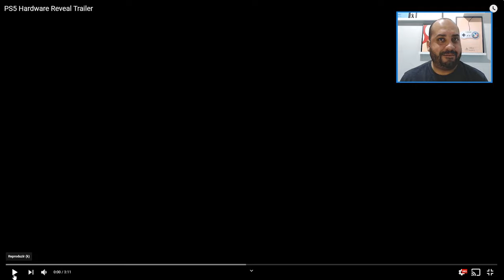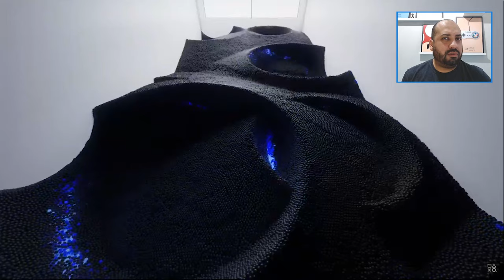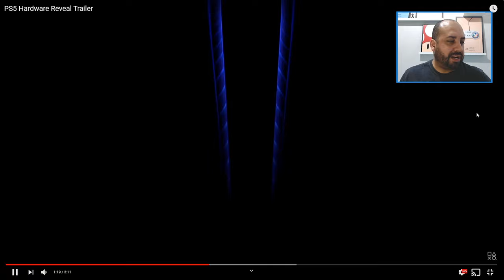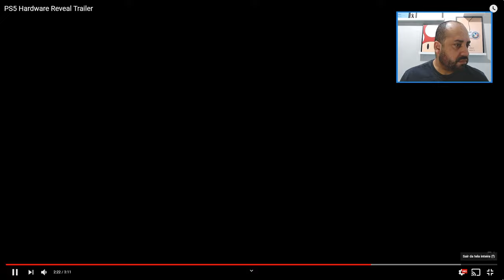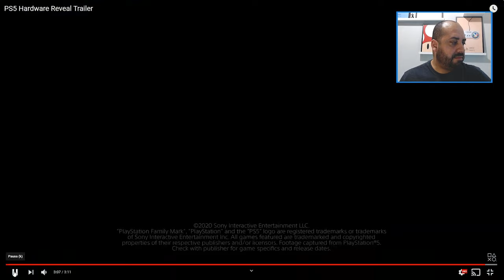PLAYSTATION 5 REVELADO! - React do Trailer do novo PLAYSTATION 5 - PS5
▶TITULO PLAYSTATION 5 REVELADO! - React do Trailer do novo PLAYSTATION 5 - PS5

Confira o novo Playstation 5 - PS5 Galera.
O novo trailer do Playstation 5 - PS5, está animal, sem dúvida a apresentação do Playstation 5 - PS5 não era esperada.
Trarei mais novidades do Playstation 5 - PS5 no canal, fiquem ligados.
Também irei falar sobre o evento e os jogos do Playstation 5 - PS5.

E vocês, curtiram oPlaystation 5 - PS5?

---MEU SETUP---
NoteBook Acer Nitro
16GB Ram DDR4